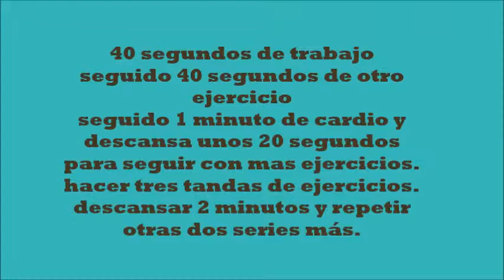Reto, estar en forma,planes de entrenamientos, pierde peso,fortalece, glúteos,piernas,brazos.